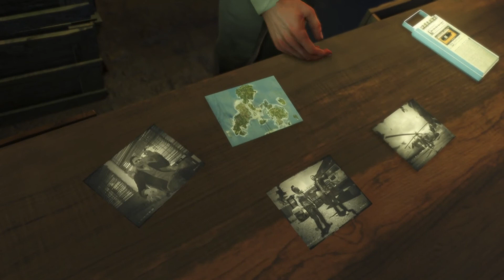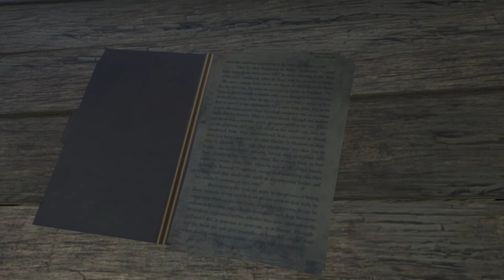Прохождение Far Cry 3: Часть 9 - Человек по имени Хойт: Чемпион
Джейсон отправляется в трущобный посёлок — Бэдтаун, встречает там человека в белом костюме — Уиллиса Хантли — и тайком следит за ним до самого дома

Эпизоды:
00:00 - "Человек по имени Хойт"
15:48 - "Спасти Оливера"